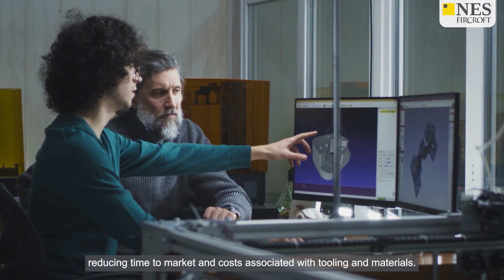5 Groundbreaking Innovations in Manufacturing 👷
The manufacturing sector is undergoing an exciting and transformative phase, driven by advancements in technology and a growing emphasis on sustainability.

As engineers and companies navigate this evolving landscape, understanding the latest innovations is crucial for staying competitive. Here are the top five recent innovations in manufacturing that are reshaping the industry.